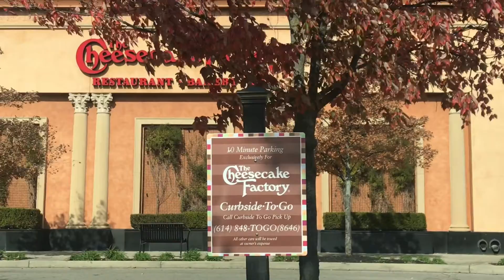Out and about small vlog 😘